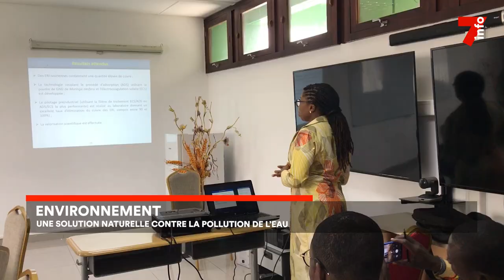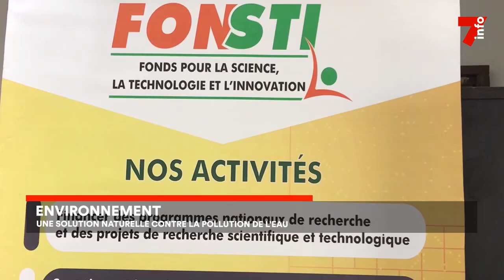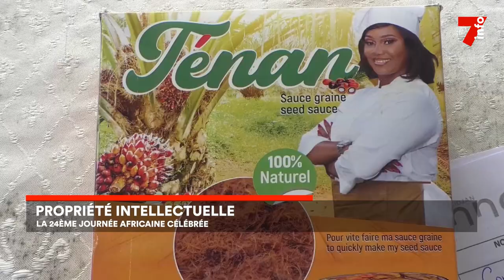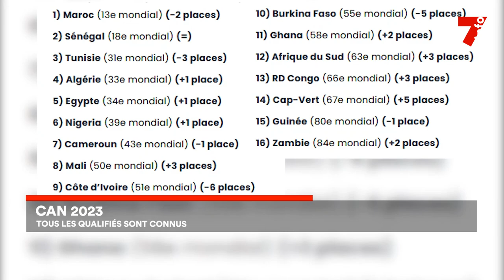Le 7 minutes du 14 septembre 2023 (édition du 12 h)